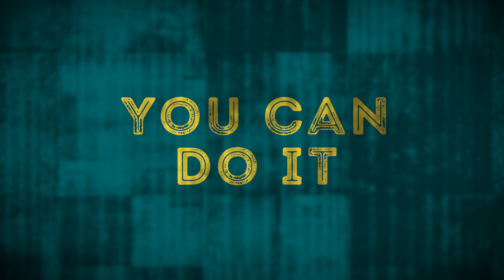Just Living life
ABOUT ME
Name: Falone